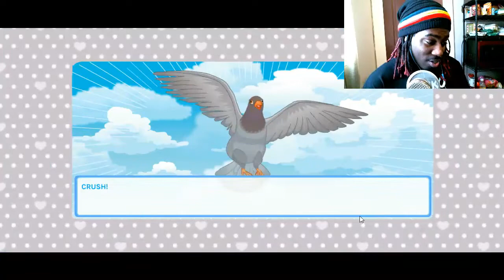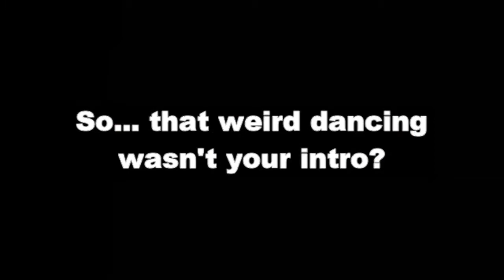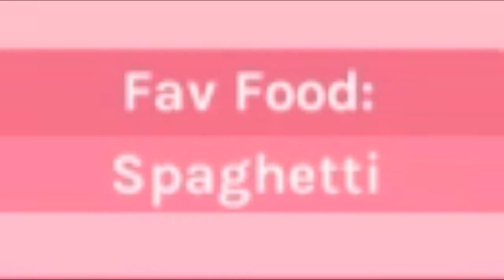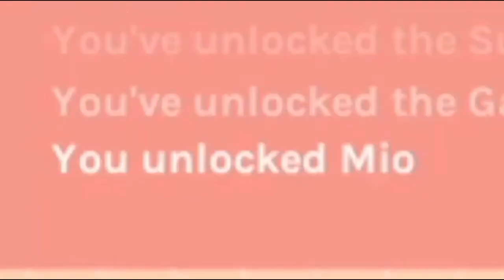WHAT EVEN IS THIS GAME?!?! [Crush Crush! Gameplay #1]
Love Y'all!!!